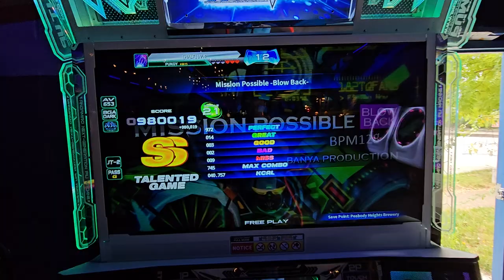Mission Possible -Blow Back- D21 980k SS TG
best pumpability score rn lol

9/1/24
Peabody Brewery / Dugout Arcade
With Ellison and slowpoke .

Player: Pundy
Command Window: Phoneix (NX/Old)
Judge Timing: JT-1 (typically, I lack the experience with this)

ITG Pad: I made it myself following Bandit's guide!
Sound Vortex controller: Pocket Pico
PC: HyperX Alloy Cores (Aqua's) / Delux M800